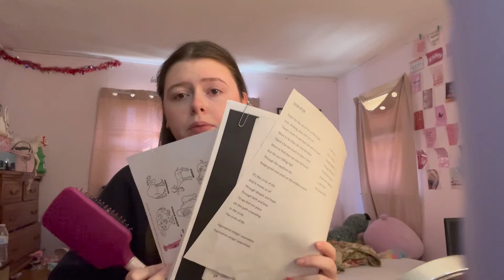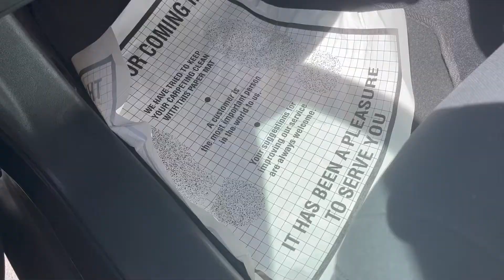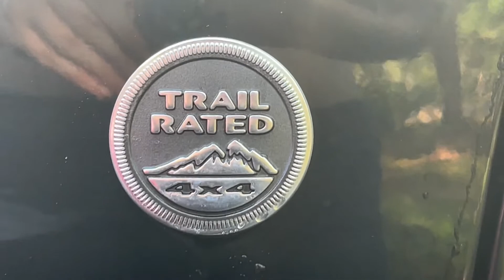I bought a Jeep! buying my first car!